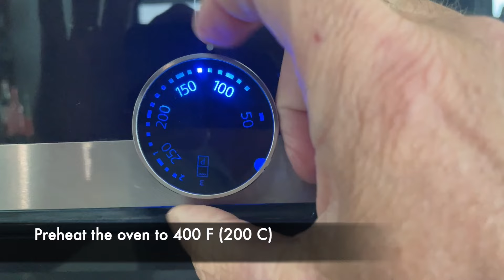AWESOME pointed CABBAGE with tomato sauce, rice and egg. 👌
Ingredients for 4:

1.55 lbs (700 gr.) pointed cabbage 🥬
4 tbsp (eetlepels) Olive Oil 🫒
2 medium sized onions 🧅
2 cloves of garlic 🧄
2 sprigs (takjes) of fresh thyme 🍃
1 tsp (theelepel) smoked paprika powder 🫑
2.5 oz (70 gr.) tomato paste 🍅
14 oz (400 gr.) peeled tomatoes 🥫
1 cup (100 ml) water 💦
10 oz (300 gr.) rice 🍚
4 eggs 🐣

How to cook:

00:08 Pre-heat the oven to 400 F (200 C)
00:15 Cut the pointed cabbage into 8 parts
01: 25 Rub all sides with olive oil
02:25 Roast in the oven for 25 minutes on baking paper (turn halfway)

02:40 Chop the onion
04:27 Chop the garlic
05:42 Strip the leaves from the thyme sprigs

06:22 Heat olive oil (medium heat)
06:39 Add the onions and garlic
07:08 Fry for 5 minutes
07:24 Add the thyme, paprika and tomato paste
07:56 Fry for another 3 minutes
08:25 Add the peeled tomatoes and crush them
08:58 Add water and bring to boil
09:40 Let it simmer for 20 minutes on low heat with a lid on

09:53 Start boiling the eggs
10:00 Rinse and cook the rice

11:06 Remove the cabbage from the oven
11:15 Drain the eggs and rinse them with cold water
11:42 Stir the rice when ready

12:13 Make a nice plate from the cabbage, sauce, rice, eggs and enjoy!

✅ Do you want to receive more recipes on average once a week?

* not all ingredients are available online